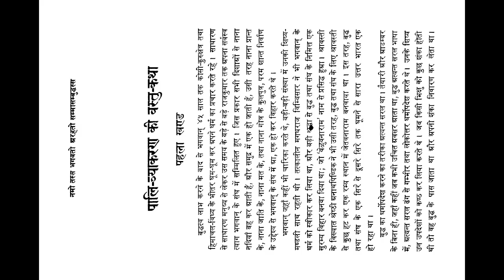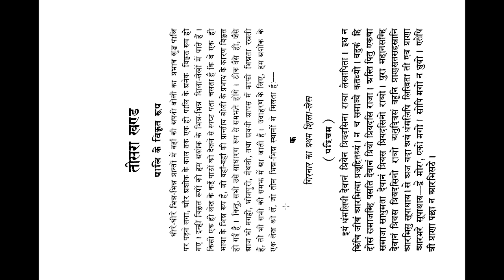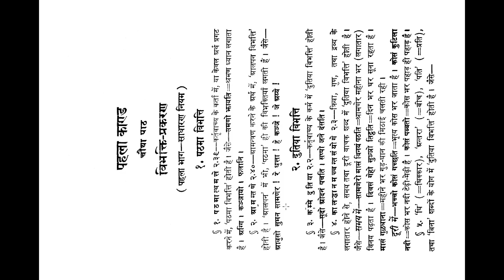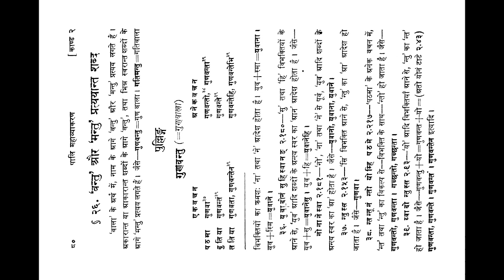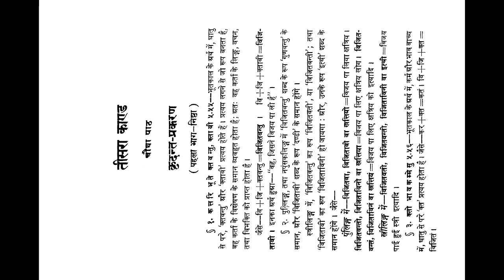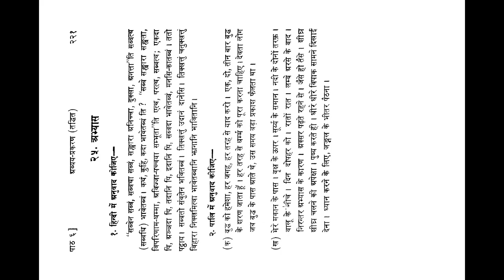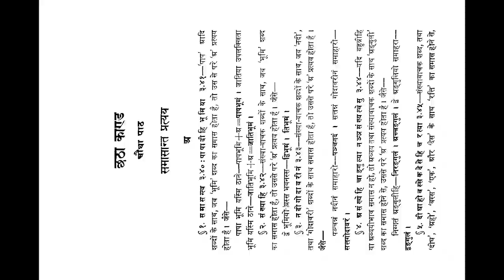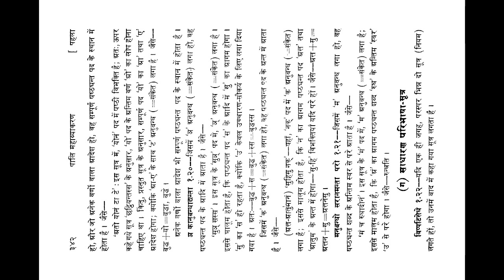BPSC OPTIONAL PALI GRAMMER IN HINDI2